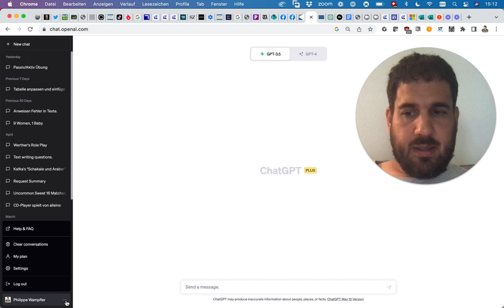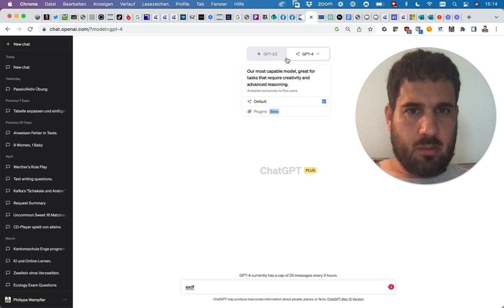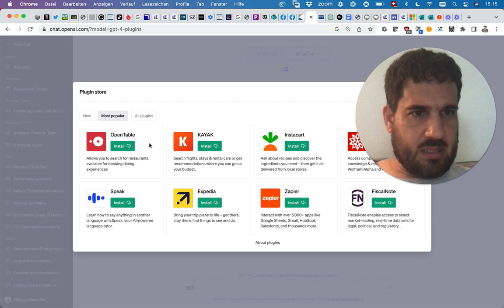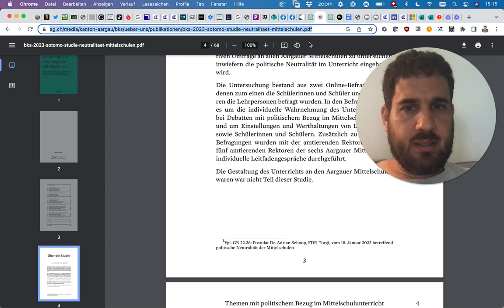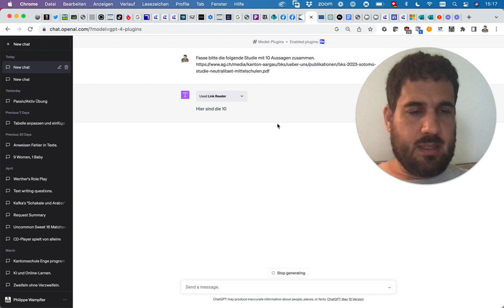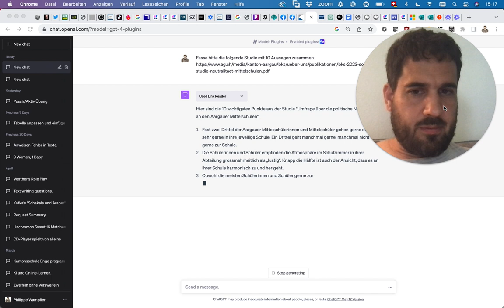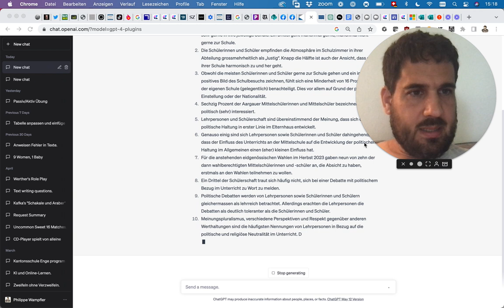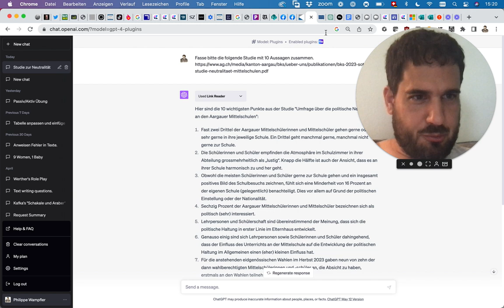KIKompetenzen PDFs in ChatGPT – Wie funktionieren Plugins?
Ich erkläre, wie man Plugins installiert und weshalb das entscheidend dafür ist, um PDFs in ChatGPT nutzen zu können.